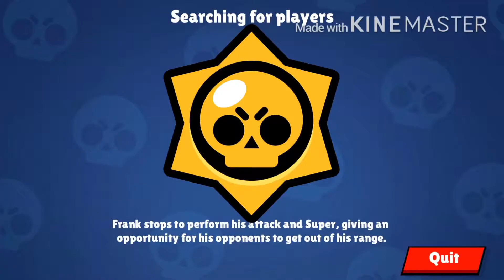Playing heist with poco